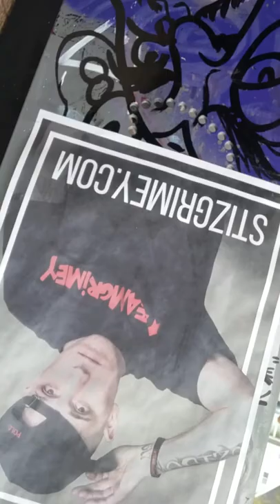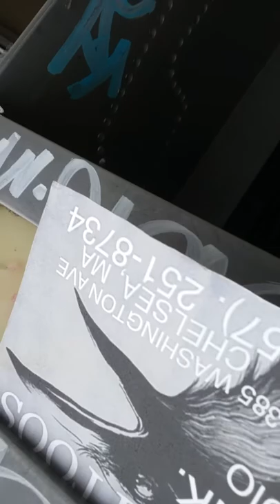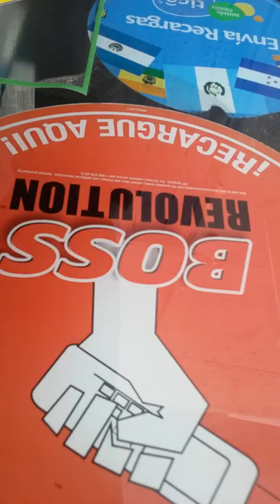MISTER PEN - Trumping with Amz and Wise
L.S.D. crew